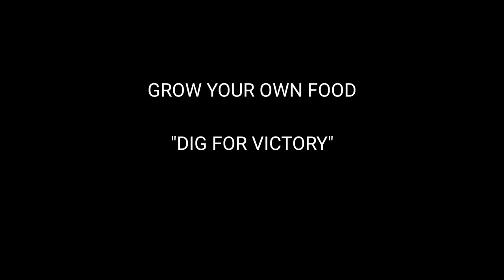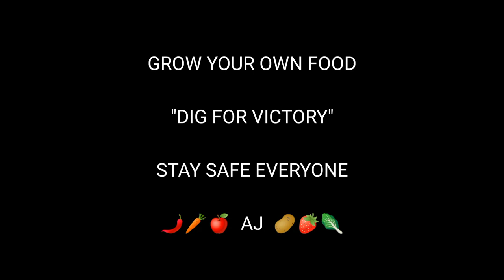Dig for Victory: How to grow your own food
Bring back the Dig for Victory campaign. Everyone could be growing their own food.